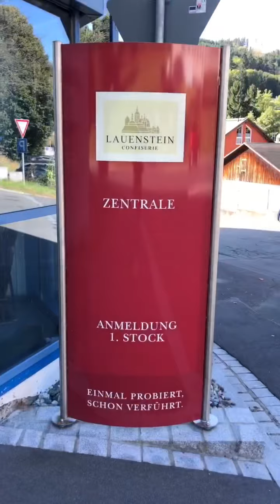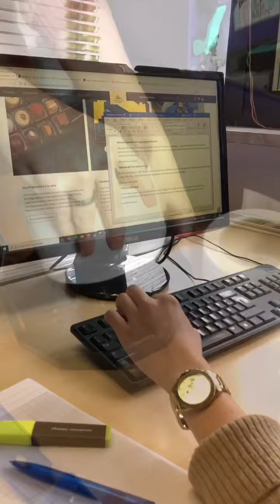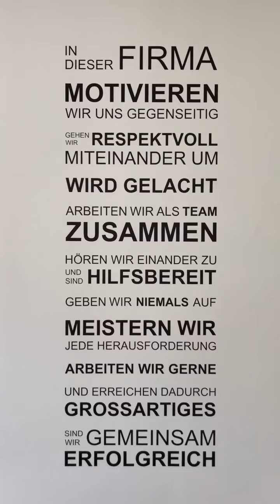Unternehmensvorstellung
Wir sind Hersteller edler, handgefertigter Trüffel, Pralinen und Schokoladen mit Sitz im nördlichen Frankenwald.